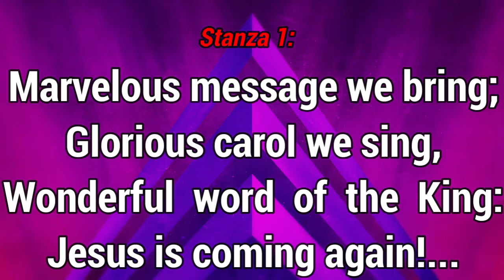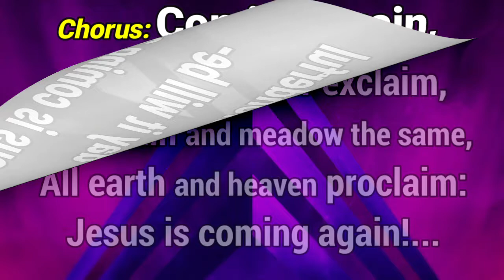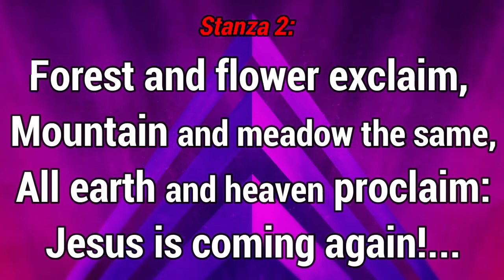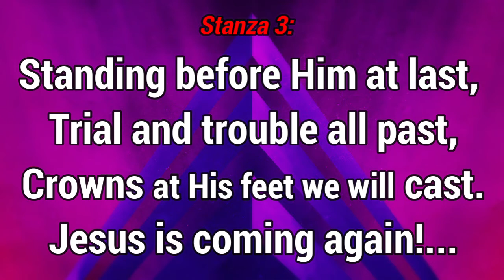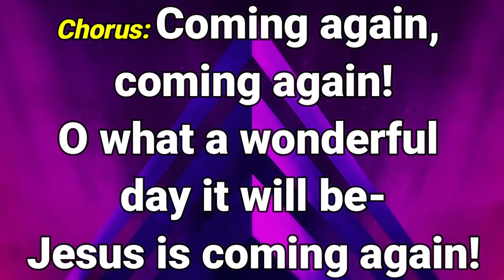GHS 174 Jesus is Coming Again